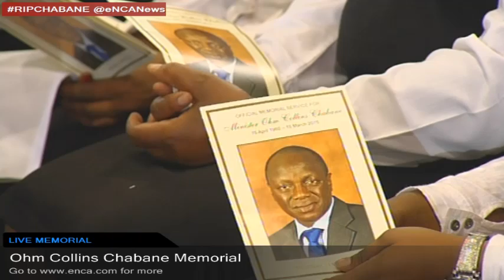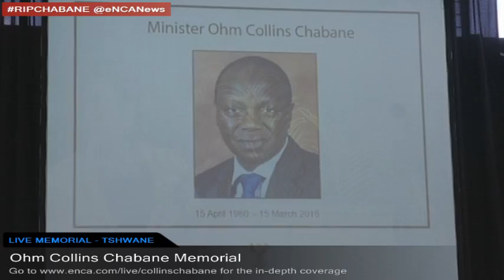Memorial for Ohm Collins Chabane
Watch the live memorial of the late Minister for Public Service and Administration, Mr Collins Chabane, who tragically passed on in a road collision on the N1 highway near Polokwane, in Limpopo on Sunday, 15 March 2015, will be laid to rest on Saturday, 21 March 2015, at Xikundzu village in Malamulele, Limpopo Province.